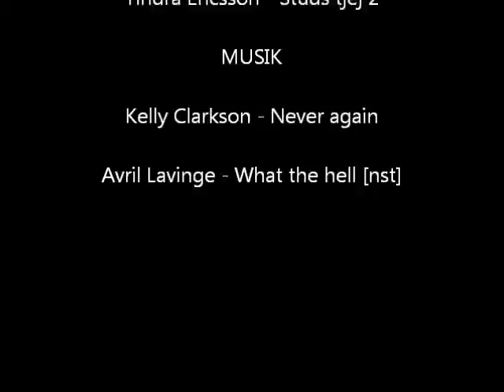Studs död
Tjo! AmaEmiTin här ;)) Vi har gjort en kortfilm som heter ''Studs död'' den är helt random gjord den gjordes i ca. 5min så ni vet :D